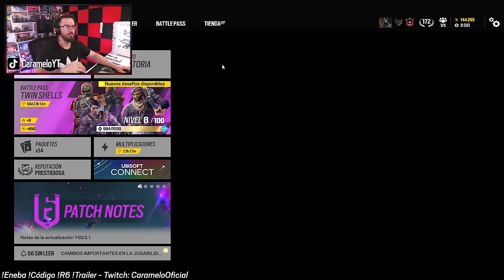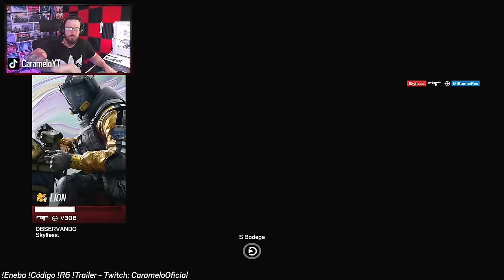Esto es una MATANZA 🤣 | RANKEDS PERMADEATH EXTREMO #3 | Rainbow Six Siege Gameplay Español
✅ Esto es una MATANZA 🤣 en este Gameplay de Rainbow Six Siege español en la temporada Twin Shells.